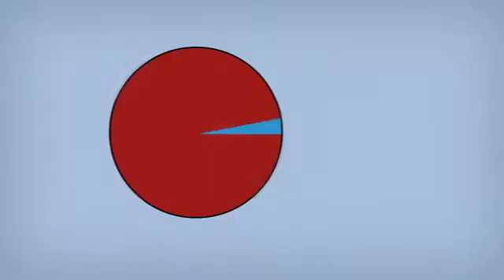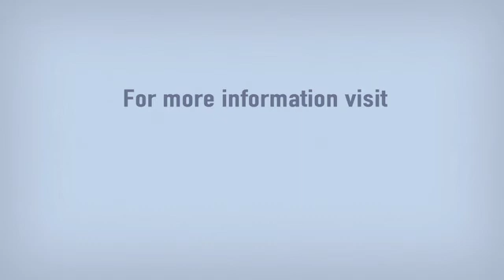Teens and Vaccines: Preventing HPV